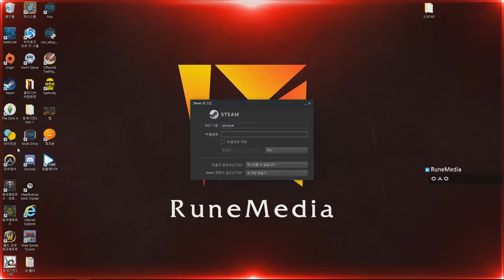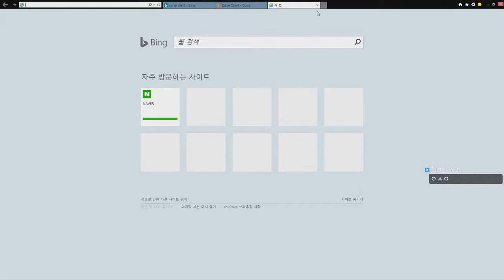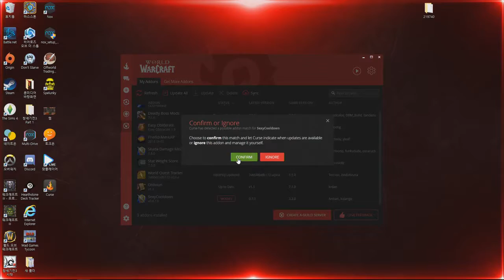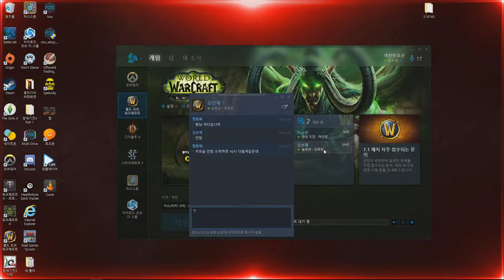[정동화PD의 개인방송 17화] 1부 20161229 Free